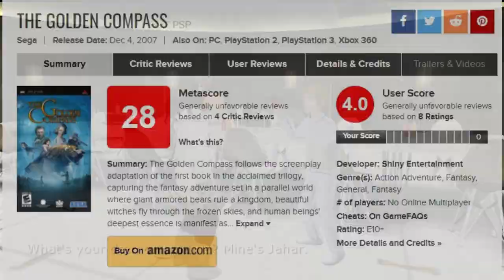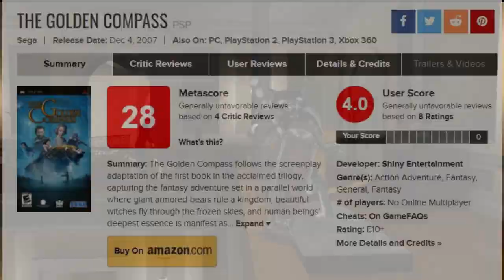This is why The Golden Compass on PSP is considered so bad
The Golden Compass is a game that received bad reviews. And it makes sense why. It’s not your typical game, nor does the game reinvent the wheel. For the average gamer it’s boring. Actually, for the majority of gamers it is. 7 hours of boring gameplay elements. .  You can roam some narrow levels, or some bigger levels that only look big when you firs look at them, because they are pretty empty, and still make you feel like you have a narrow path to follow, , The combat is either a button masher or a quicktime even, and neither feel good. Platforming is horrible. The depth perseption is poor in the game, which will make many jumps a pain. Also the checkpoint system in the game is horrible too.
 The platforming you do is very basic, and sometimes the controls feel clunky and unresponsive during platforming.
 But on the upside, the game seems to be more accurate to the book than the movie. But don’t get your hopes up. The storytelling in the game is like in the movie... Bad.
 The game deserves it’s score. It does everything wrong. It has lousy gameplay, poor controls in some parts, poor storytelling, poor graphics, you have no reason to play this game. Only if you’re a hardcore fan or are among the 1% of people who like games of this sort. But for the majority, the game will be just dull, and you’re not missing out if you don’t play the game.